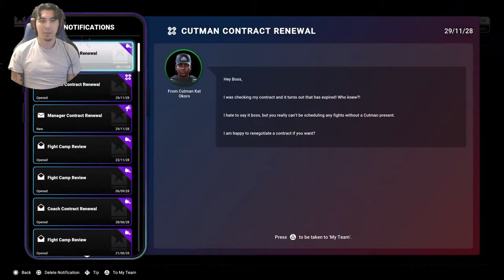Undisputed Career Mode Part 8